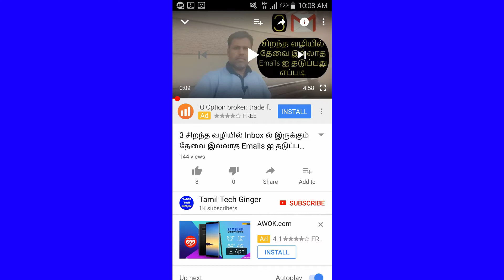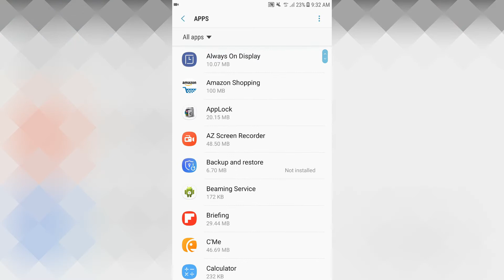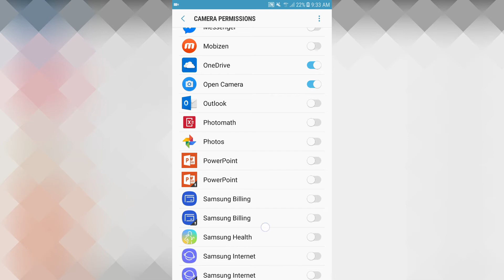1 Super Cool Android Phone Settings - You Don't Know About This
Tami Tech Ginger